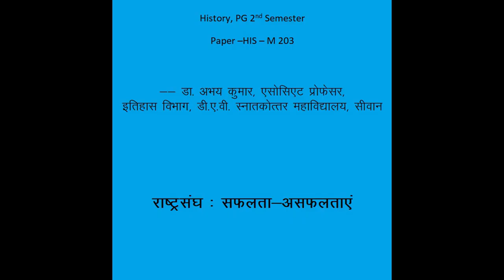"League of Nations: Achievements and Failures", History, PG 2nd Semester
Dr. Abhay Kumar, Head, Department of History, DAV PG College, Siwan